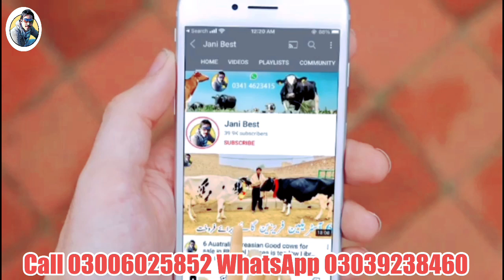Malik imran awan | Australian cows | Cross cows | Buffalo | 9 September 2023